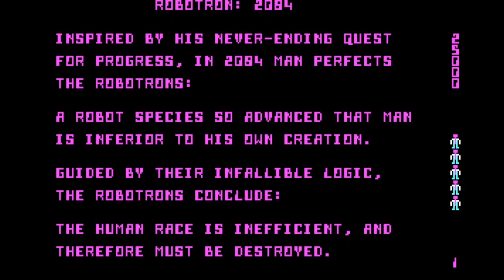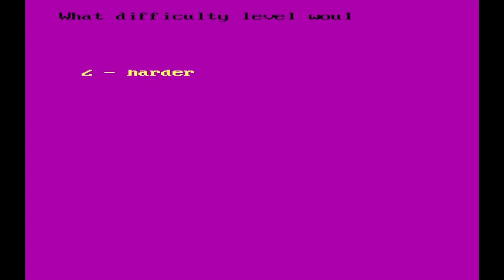PC-Games 1983 [DOS] [fun games] - Pac-Man - Robotron 2084 - Spyder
Some fun games.

Games:
0:00 Pac-Man
2:06 Robotron 2084: Intro
5:13 Robotron 2084: Gameplay
8:01 Spyder